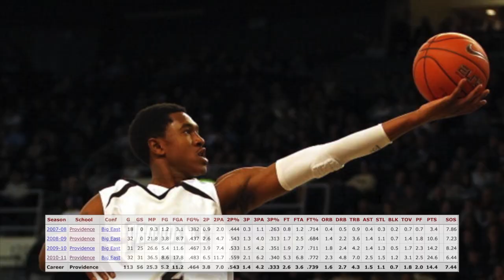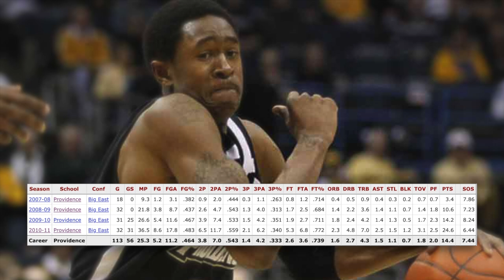MarShon Brooks Is Dead Nice! Why Is He Out The League? Stunted Growth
Today’s feature is a guy many had high expectation for leaving college, as the nations second leading scorer, ahead of guys like Kemba Walker and C.J McCollum. He played 4 years in college and would improve each season, especially in ppg, becoming one of the nations premier ammeter offensive talents. The Boston Celtics took him 25th in the first round of the draft in 2011, then immediately traded him to the New Jersey Nets, where he had a pretty good rookie season. He was selected to the all star weekend’s rising star challenge, made an all rookie team, and averaged 12.6ppg over 52 games, while starting just about all of them. With New Jersey entering complete rebuild mode, with no superstars on their team and only star Deron Williams in his last years playing up to that level, the nets saw Marshon as a very important piece to their future. Leaving college, he was just what you’d think would do well in the open space NBA if he could do so well in college. MarShon wasn’t ready his first 2 seasons, until his junior year where he became a starter and began to show his skill in the Providence offense. As he got more and more freedom, he got comfortable and showed his entire offensive package his senior year and it was fun to see. Almost had the characteristics of superstar talent. A high volume, confident scorer, long wing that can rebound and play defense will always have a place in the NBA, at least a shot at it, and looking back at MarShon’s NBA career, that’s exactly what he ended up getting. A shot. Nothing more nothing less. His career sporadically lasted 5 total season, then he was out the league to become a journeyman all over the world and never quite capitalized on his potential or opportunity. Not in the NBA at least. MarShon Brooks Is Dead Nice! Why Is He Out The League? Stunted Growth

🎥 Intro: 0:00
🎥 Stunt#1: 4:47
🎥 Stunt#2: 6:45
🎥 Stunt#3: 8:13